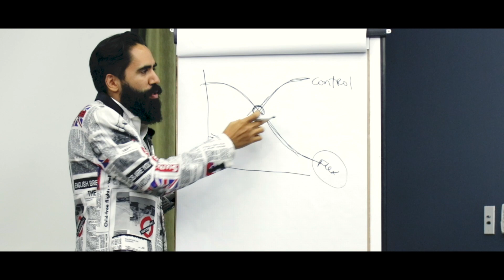LOS CICLOS DE NEGOCIO | CARLOS MUÑOZ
Estoy arrancando un nuevo programa educativo para directores y CEO´s.